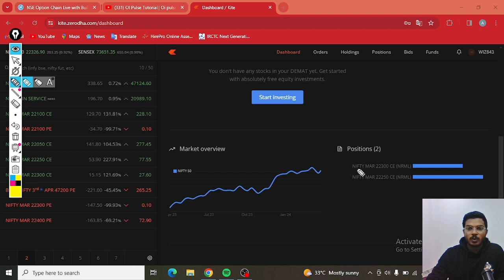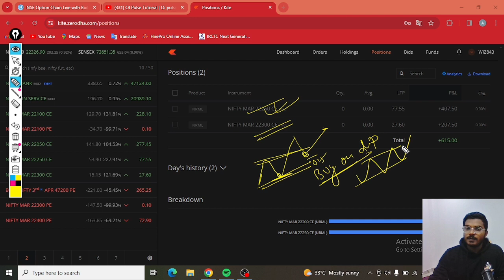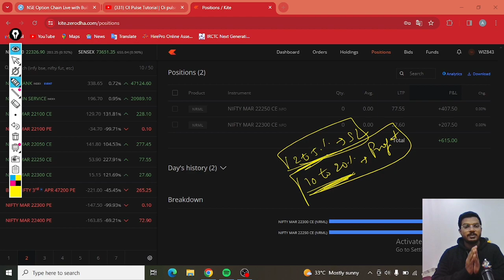30% profit booked in option trading